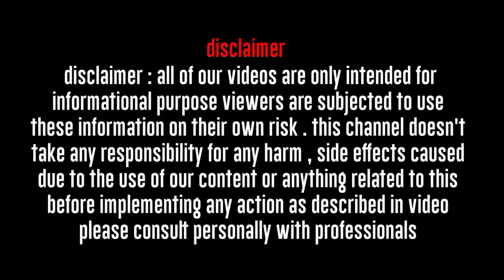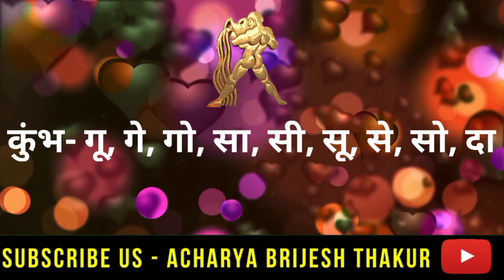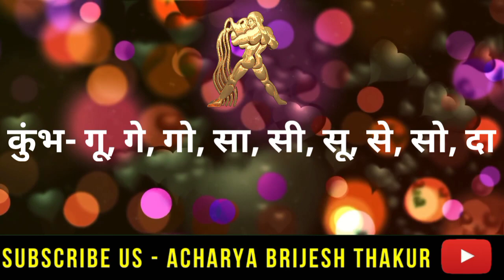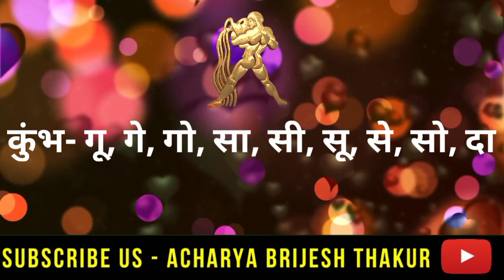कुंभ राशि, 05 अप्रैल |Aaj ka kumbh Rashifal | Kumbh Rashi 05 April 2022|Aquarius horoscope today